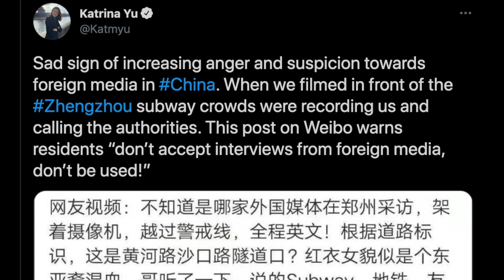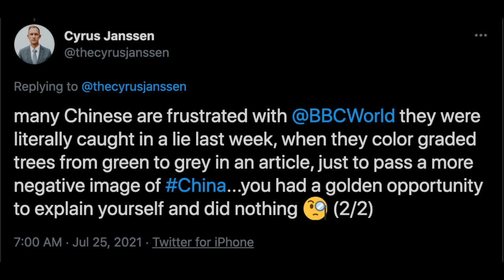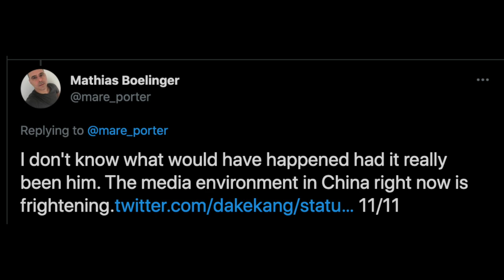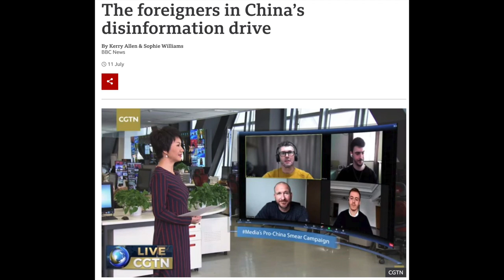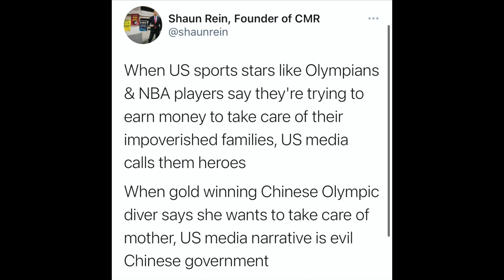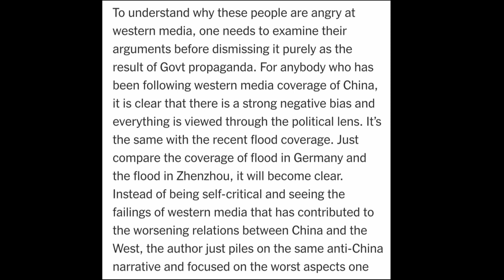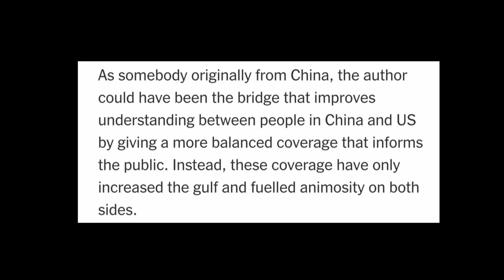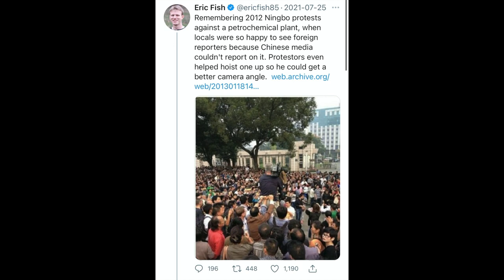How China Lost Trust in Foreign Media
In recent weeks many foreign media journalists working in China have been complaining about their working environment. Many feel the Chinese government is leading a crackdown against foreign media in the country. Is this government propaganda? Or have foreign journalists brought this upon themselves through their own reporting? In today's video we break this down and most importantly provide an easy solution to fix the problem.